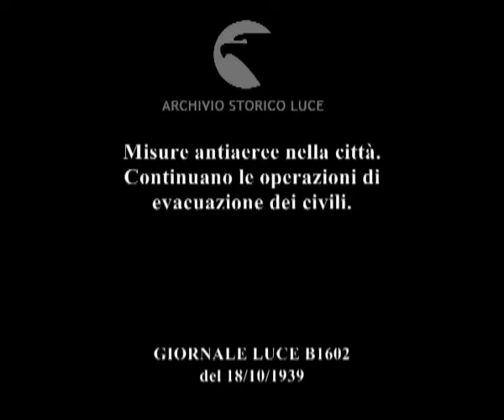Inghilterra. Londra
Descrizione sequenze:chiesa, pallone antiaereo ; pompe di benzina circondate da sacchi di sabbia, un benzinaio rifornisce un'automobile ; uomini erigono barriere di sacchi di sabbia di fronte ai palazzi ; ingresso di un rifugio antiaereo ; cartello pubblicitario sul carretto di un venditore ambulante di gelati: 'keep cool, keep calm' ; grandi macchine scavatrici estraggono la sabbia dai parchi cittadini ; un gruppo di soldati presidia una stazione ferroviaria ; un accampamento militare con batterie della contraerea, soldati construiscono dei ripari di sacchi di sabbia attorno alle batterie ; i soldati provano i cannoni antiaerei e i loro sistemi di puntamento ; soldati provano le batterie antiaeree indossando le maschere antigas ; poliziotti inglesi controllano le operazioni di evacuazione della poplazione civile, molti bambini fra gli sfollati ; gli sfollati raggiungono una stazione ferroviaria ; alcuni bambini salutano dal finestrino del treno ;